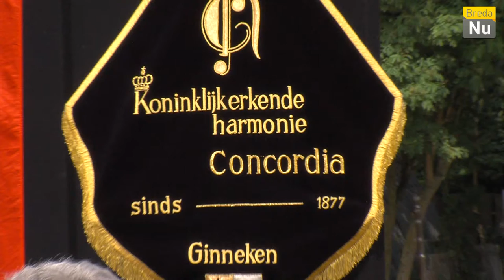Breda in Beeld: Harmonie Concordia 'Zomer in 't Ginneken'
Impressie van van het  Zomerconcert van Harmonie Concordia getiteld: 'Zomer in 't Ginneken'